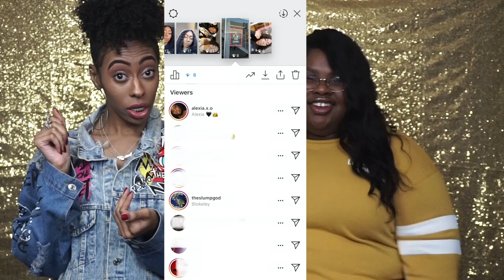STORYTIME| CONCERT REVIEW: The Time We Met Ski Mask, Pouya, Danny Towers, and Dj Scheme ‼️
Hey Guys 👋🏽😄 Today we will be doing a story time on the time we met Ski Mask The Slump God, Pouya, Danny Towers, and Dj Scheme ‼️  Comment your thoughts below!!!👇🏽👇🏽What would you like to see us do next?